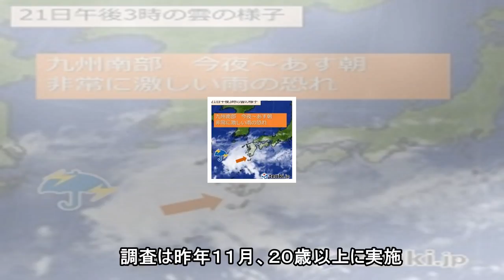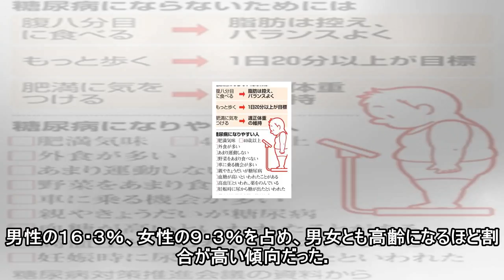糖尿病疑い、初めて１千万人超える 高齢化も影響(朝日新聞) - goo ニュース